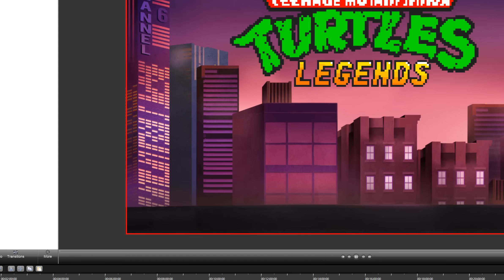Teenage Mutant Ninja Turtles: All Legends Original Ninja Turtles (TMNT)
Teenage Mutant Ninja Turtles: Legends Original Ninja vs Classic '80s Turtles
Teenage Mutant Ninja Turtles: Legends
By Ludia
Bros vs Foes!

WHAT'S NEW

- Introducing the ultimate crime-fighting Ninjas! Collect and play as the Original Ninja Turtles and the Classic '80s Turtles!
- Take your best team on their most important adventure yet! Can you make it to the Technodrone and beat the Kraang to win prizes?
- Earn Loyalty points nearly everywhere in-game to get Limited and Exclusive card packs and offers in the Item Store.
- Battle in tournaments for brand new characters!